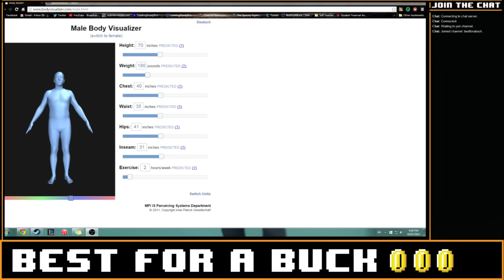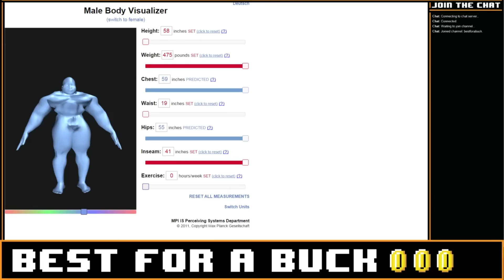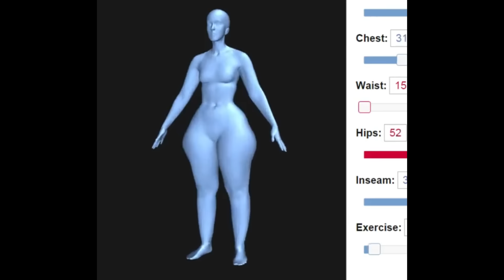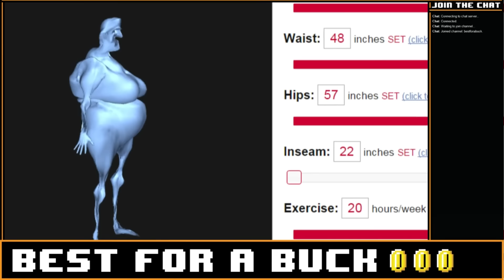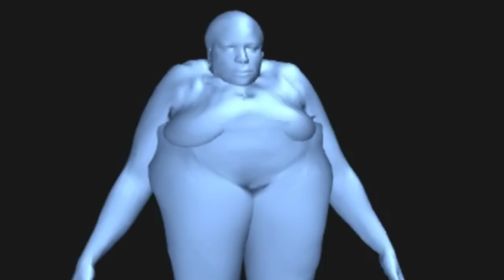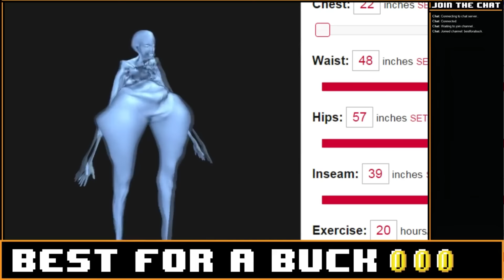Stream Highlights: Body Talk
Bfab is joined by special Guest Sam in order to create the perfect life form.
It goes well.